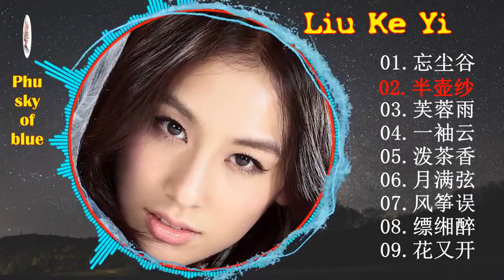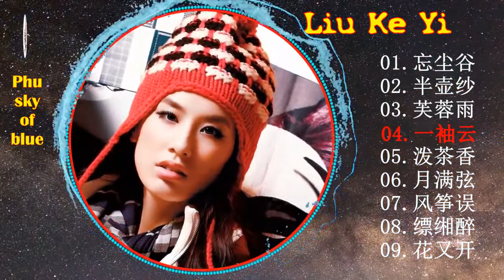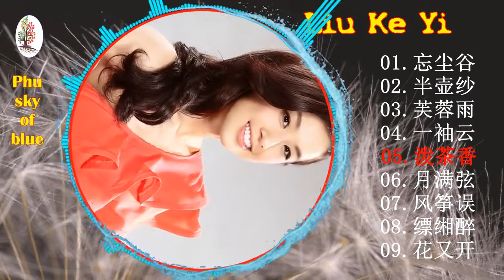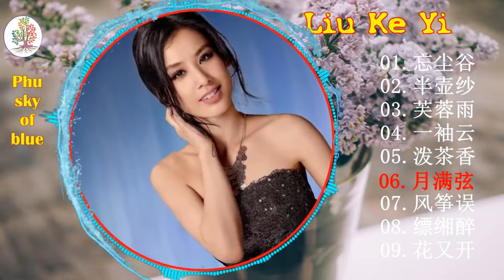HL best chinese song of liu ke yi (刘珂矣)